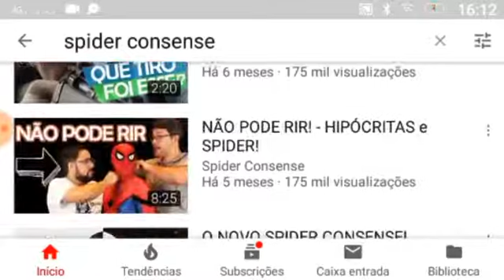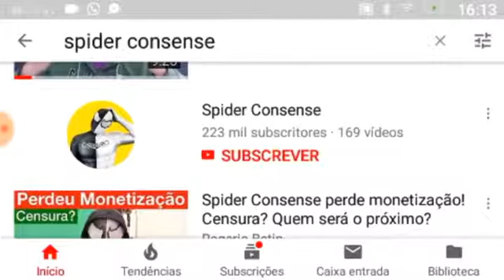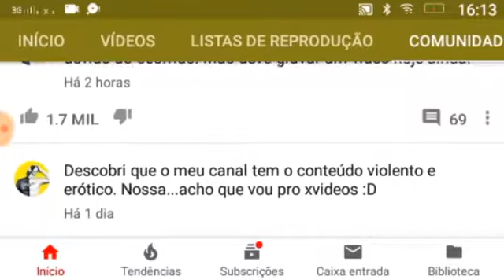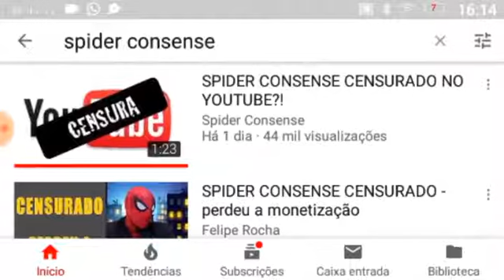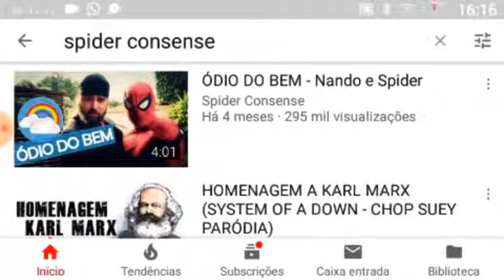Spider Consense DESMONETIZADO .. um breve comentário !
Esse é um vídeo com minha opinião a respeito do ocorrido com o canal, top demais na minha opinião, do Spider Consense, enfim vamos tentar entender juntos o que houve com ele pra não cairmos no mesmo erro que possívelmente ele tenha cometido, se é que cometeu algum né ..